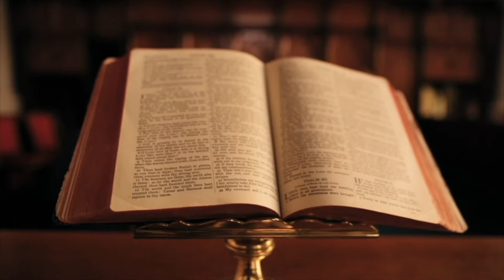KARL GEGA / HEKURUDHA E SEMERINGUT DHE LAVDIA E SHKENCËTARIT SHQIPTAR